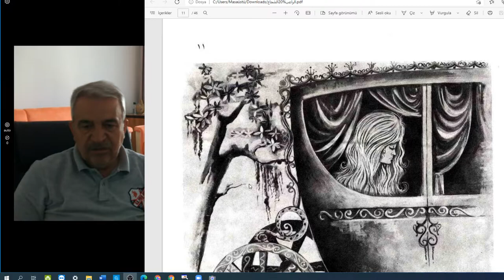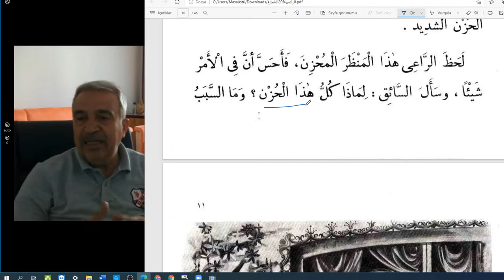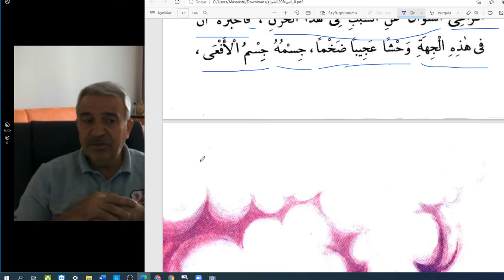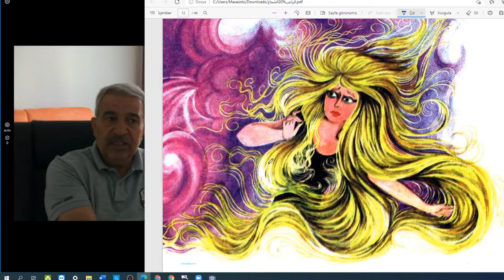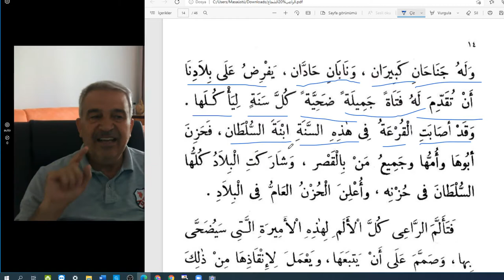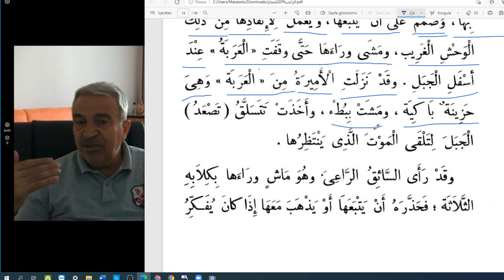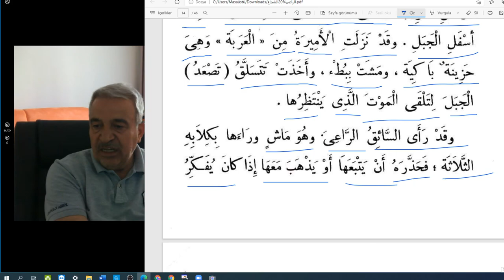Arapça hikaye okumaları.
Cesur çoban
sayfa 9